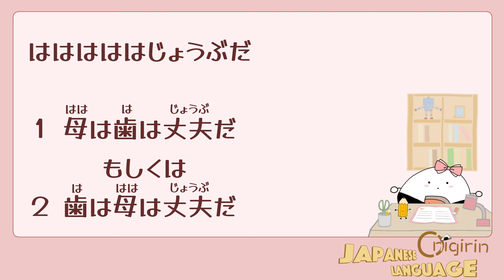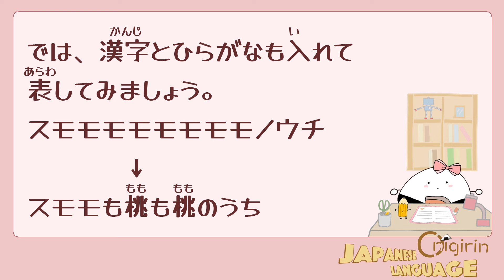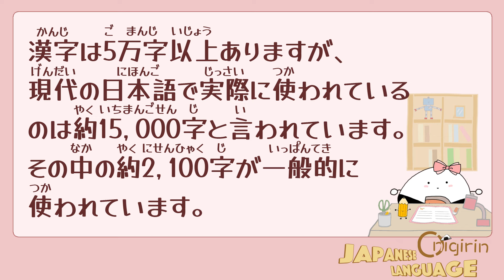日本の文字はむずかしすぎ!?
こんにちは。日本語と日本文化についてのお話です。ふりがなつきです。

Correction:
0:03 しゃけのやさしい日本語→しゃけの楽しい日本語(Advanced level)

[Note]
-For high quality image, set full HD mode manually.
  Settings - Image quality - 1080p HD

[Welcome to Onigirin Japanese Language!]